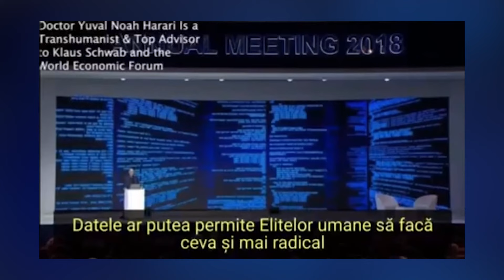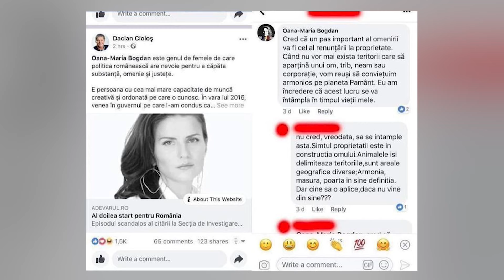Neam Trezit - Oana Lovin - 4 August 2022 - Partea 2 | MetropolaTV